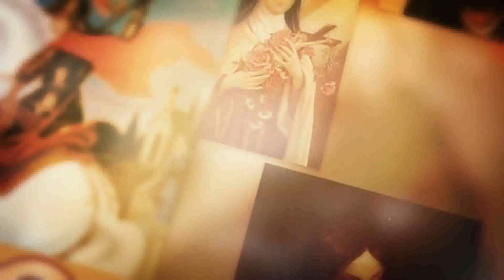SANTO DO DIA - 09 DE OUTUBRO: SÃO JOÃO LEONARDO